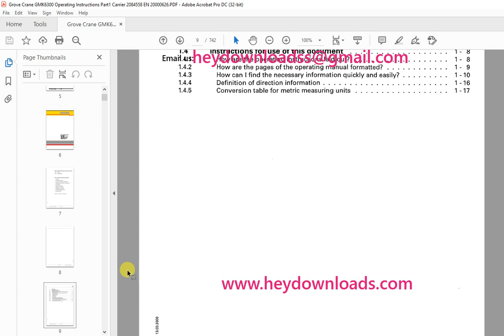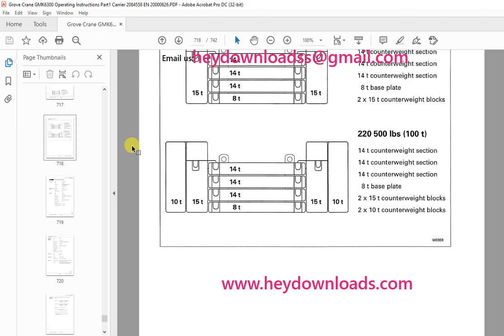Grove Crane GMK6300 Operating Instructions Part1 Carrier SN 2084558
Grove Crane GMK6300 Operating Instructions Part1 Carrier SN 2084558 - PDF DOWNLOAD

Language : English
Pages : 742
Downloadable : Yes
File Type : PDF